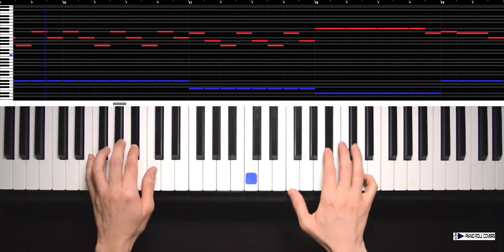Clocks - Coldplay (Piano Roll Cover)